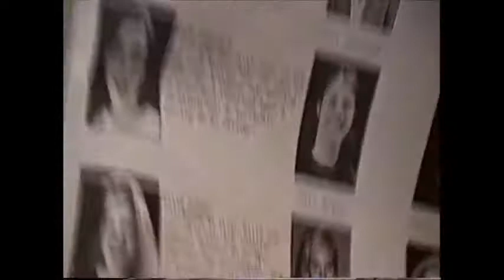CLHS Theater Last day of school 1994 Part 2